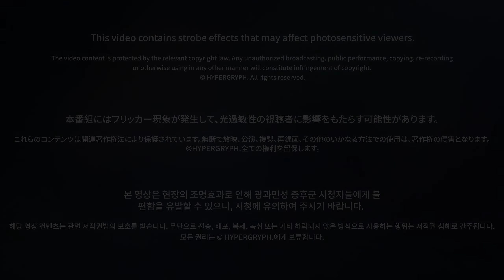Arknights OST - The throne l บัลลังก์สิงห์ [Arknights ambience synesthesia 2024] (ซับไทย)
Arknights OST - The throne
นักร้อง: Mary Clare Clemons
ผู้แต่ง: Adam Gubman

สายฟ้าแปรเปลี่ยน
เป็นราชสีห์คำราม จนเจ้าหนี
ไม่เข้าใจ ทำไมเจ้าจึงแปลกใจ
เจ้าเห็นสายตาของข้าสินะ
กงเล็บไหว ดั่งสัตว์ร้าย
เพื่อสุขใจ จึงปลดปล่อย
ฝังเขี้ยวลงที่ขาเจ้า
น่าฉงน นี่จริงแน่หรือ
เจ้าเจ็บบ้างไหม
ที่โค่นบัลลังก์ของราชาเจ้าเอง
ข้าจะขึ้นปกครองเอง

เจ้าไม่อาจพรากความผาสุกของข้าได้
นี่คือรัชสมัยของข้า
ข้าจะไม่ขาดเมตตา
และจะกล้าแกร่งเทียมเจ้า
เมื่อเจ้าทำลายไม่สนใจ
หลายสิ่งจะเปลี่ยนไป
ปีศาจคือเจ้า ไม่ใช่ข้า

เมื่อเจ้าไม่อาจจดจำได้แล้ว
คมดาบนั้นจะยังฟาดฟันได้หรือไม่
ทั้งหมดนี้เกิดขึ้นเพราะพวกของเจ้า
เจ้าไม่อาจคุมข้าได้
ใครๆเขาก็รู้
ยอมรับความพ่ายแพ้ได้แล้ว

เจ้าจะช่วยข้าจบความโกลาหลนี้
หรือเลือกจะนอนรอความตายล่ะ?
ความกลัวคือยามดาบเราปะกัน
ความกลัวคือจุดหมายของทัพข้า

=ขอบคุณสำหรับการรับฟัง=